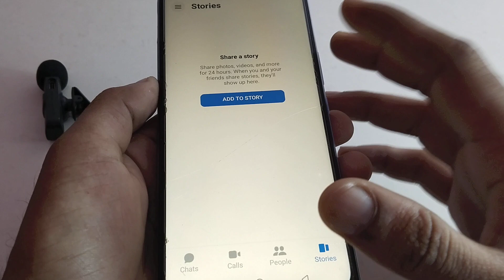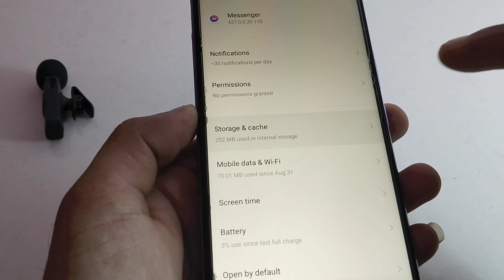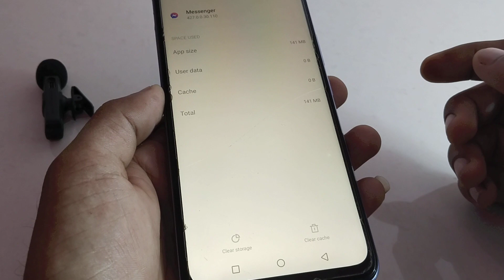Messenger se logout kaise kare Messenger se logout kaise karte hai messenger se logout kase hote hai